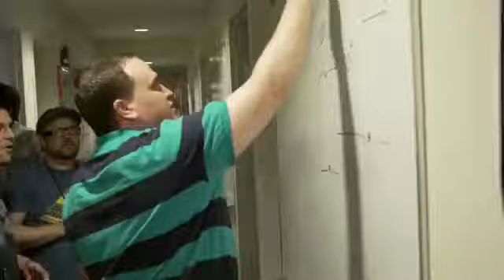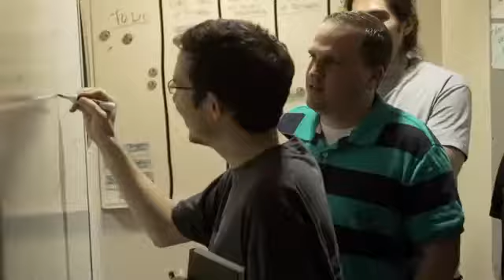Saints Row IV Developer Diary #1 A Love Song